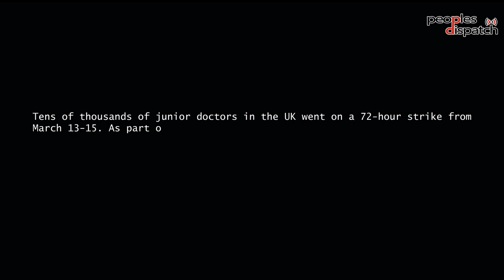Doctors in the UK strike for pay restoration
Tens of thousands of junior doctors in the UK concluded their 72-hour strike on Wednesday, March 15. Junior doctors are demanding full pay restoration, an approximately 26% salary increase to make up for the income lost since 2008. They are also demanding investments into the National Health Service (NHS) that would make working conditions bearable, addressing high rates of burnout and emigration.